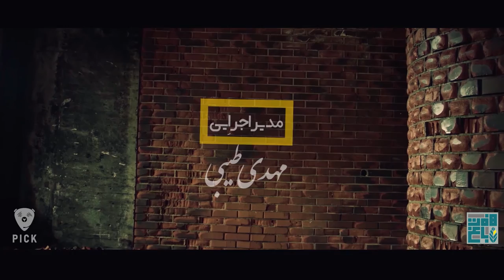Akhe Delam - Mehrzad Amirkhani - Official Music Video آخه دلم - مهرزاد امیرخانی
Akhe Delam - Mehrzad Amirkhani - Music Video
Lyrics: Mehrzad Amirkhani
Arrangement: Milad Torabi
Video Release: May 04, 2020